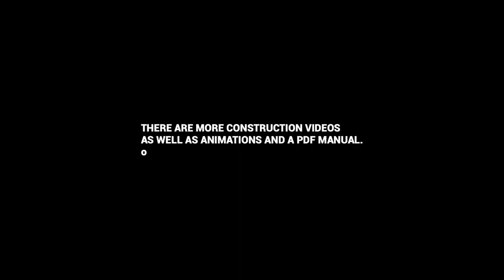DRY ASSEMBLING THE INSTANT BOX CAMERA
You purchased our assembly kit? Here, your first guide on how to dry assemble the camera before starting glueing it together.

The Instant Box Camera is a portable lightweight darkroom and camera in one. Photographs can be taken and developed on the spot in black and white and in colour. The camera comes in a self-assembly kit including a 110mm f4.5 lens, trays and a tripod. The Instant Box Camera offers an affordable and easy-to-use solution for street photographers, schools and universities, as well as anyone who wants to experience the magic of darkroom photography.